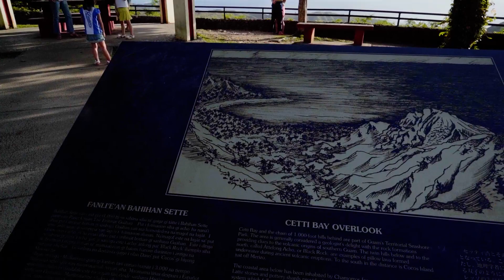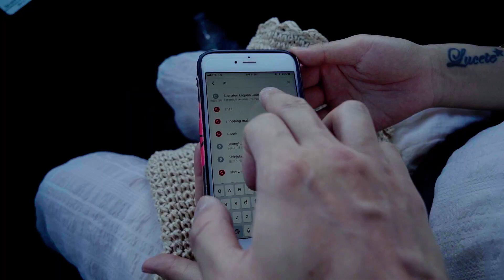Ep6) 괌 남부투어 인생샷 남기기 최고의 장소들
괌여행 두번째 (남부투어)

다음날, 우리는 남부투어를 가기로 한다.
첫 목적지는 이나라한 천연 수영장.

가는 길목 길목의 자연풍경도 너무나 아름다워 우리는 차를 세워놓고 사진을 한 장 찍었다.

괌에 다녀온 사람이라면 누구나 추천하는 이나라한 자연 풀장.
괌 여행의 하이라이트라고 해도 좋을 만큼 경치가 너무나 아름답다.
오래전에 일어난 화산 활동으로 바닷물이 자연스럽게 유입되어 천연 풀장이 형성 되었다고 한다.

그렇게 자연적으로 천연 방파제가 생겨 풀장 안쪽은 언제나 잔잔하고,
바깥쪽은 거센 파도가 일어 자연의 경이로움을 느끼며 수영을 즐길 수 있는,
아주 기억에 남는 곳이다.
저녁 노을이 질 때 쯤 사진을 찍으면 아무렇게나 찍어도 인생샷을 한 두장은 건질수가 있다.

메리조 피어 파크.
한글로는 메리조 부두 공원

이곳도 역시 인생샷을 남기기에는 필수로 가야하는 곳이다.

메리조는 차모로어로 '작은 물고기'라는 뜻을 갖고 있으며 괌의 최남단에 자리한 마을이다.

낚시나 수영, 바비큐 파티 등을 즐길 수 있는 곳으로 매년 해상 축제가 열리기도 한다.
인생샷을 남길 수 있다는 소문이 나서일까,
행복한 표정의 사람들이 줄을 서서 사진을 찍느라 바쁘다.
바다를 향해 만들어진 좁은 나무 데크가 있어 몸에 물을 묻히지 않고도 바다를 구경하기 좋다.

솔레다드 요새

구글맵에 한글로 솔레다드 요새를 검색해도 잘 나온다.

외부의 침입자들을 감시하기 위해 지어진 요새인데, 석회암으로 만들어졌다고 한다.
작은 대포 3대는 같은 곳을 바라보고 있는데, 하갓냐만을 향해 있다고 한다.
아래로 내리는 우마탁 마을은 마치 동화책에 있을법한 모습이다.
그 앞에 펼쳐진 드넓은 필리핀해 역시 한동안 말없이 바라보고 있게 된다.

이어서 우리는 세티베이 오버룩으로 또 다른 인생샷을 건지러 이동한다.
남부 투어는 길을 따라 쭉 가면서 드라이브를 하듯 그냥 즐기면 된다.

우마탁 마을 남쪽에 위치한 셀라만 전망대.
전망대 앞에는 차를 여러대 댈 수 있는 주차장이 있다.
전망대는 생각보다 크진 않았지만
괌에서 가장 높은 람람산에 위치해 있어서 남부해안과 남쪽 산맥의 멋진 전망을 구경할 수 있다.
아주 아름다운 곳이지만 스페인 통치 시절에는 환자를 수용하는 곳이었다고 한다.